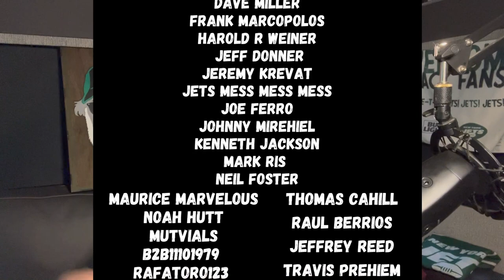NY JETS: Joe Douglas Talks Free Agency, Mekhi Becton & The 2022 NFL Draft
NY JETS General Manager Joe Douglas dropped a few interesting sound bytes for Jets Fans to chew on this week at the NFL Owners Meetings. The difference between being Aggressive and Reckless in Free Agency along with Mekhi Becton lead the pack.

GoPro Hero 8
K&F Concept Tripod

Or you can follow my cross country travels as I live Full Time in an RV to take my kids on every Roller Coaster in the USA!

One Ride at a Time~~